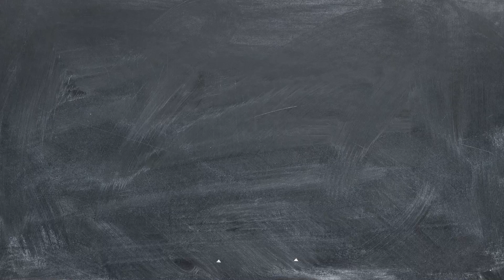Prosharp® Academy – Q&A 02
This is the second part of our Q&A where Sales Representatives Mikko, Pelle and Niclas answers your questions. This Q&A session is divided into 3 parts.